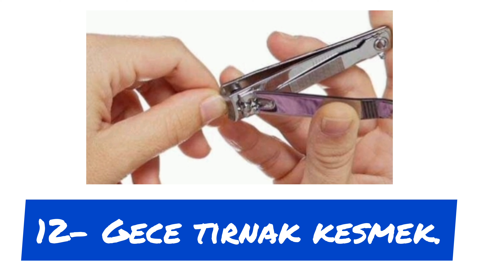ESKİ TÜRK INANÇLARI | GÖK TANRI İNANÇLARI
ESKİ TÜRKLERDEN KALMA BAZI GELENEKLER